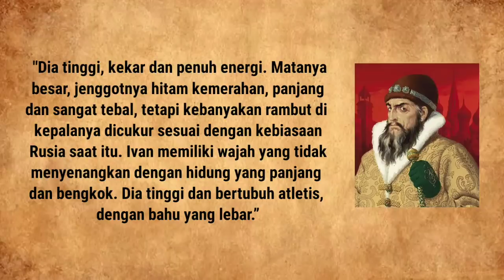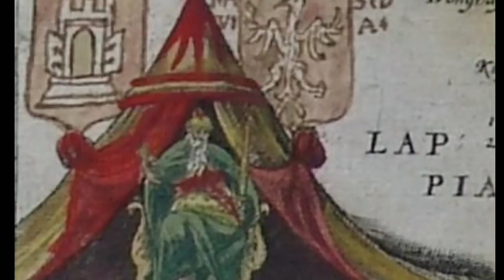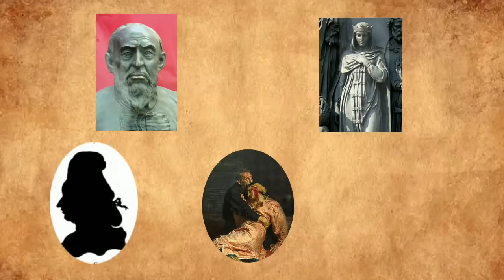[4/4] '8' ISTRI IVAN THE TERRIBLE, TSAR RUSSIA PERTAMA [TRAGIC TSARITSA]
Video All Tsarina of Russia Series